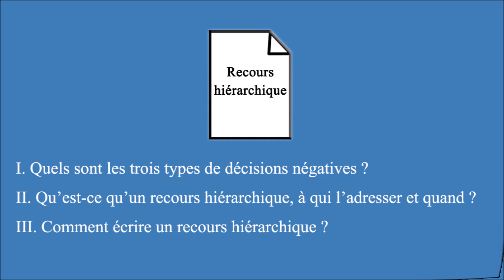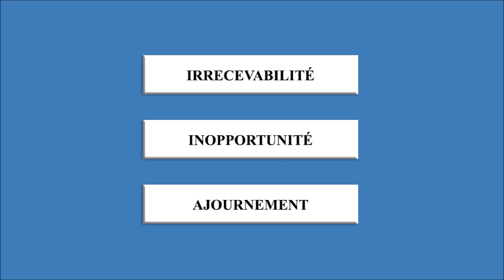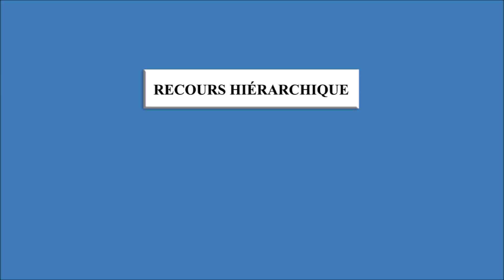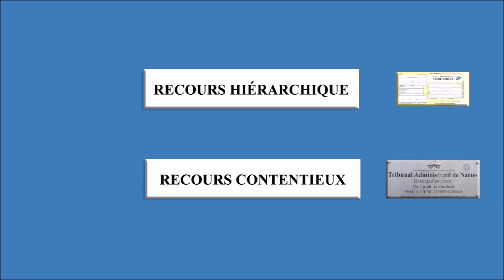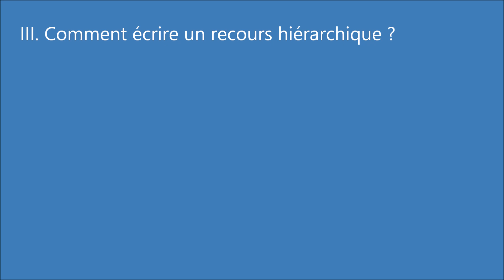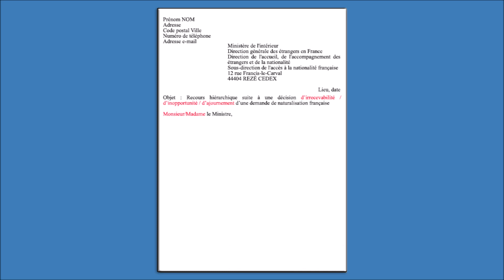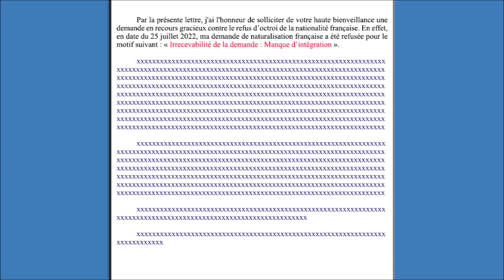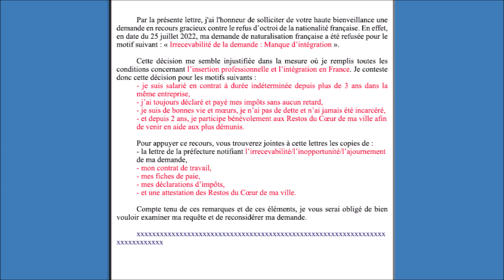【Naturalisation française】 Le recours hiérarchique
(with French & English subtitles)
I. Quels sont les trois types de décisions négatives ?
II. Qu’est-ce qu’un recours hiérarchique, à qui l’adresser et quand ?
III. Comment écrire un recours hiérarchique ?